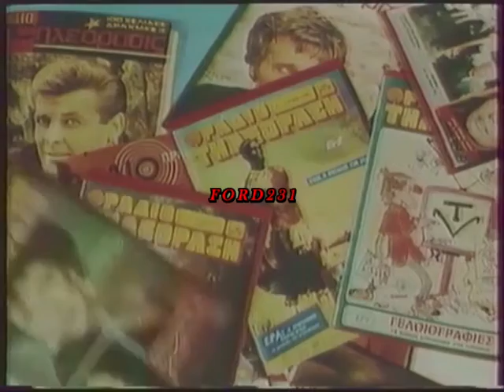ΟΛΥΝΑ ΞΕΝΟΠΟΥΛΟΥ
Αναγγελία προγράμματος από την τηλεπαρουσιάστρια της ΕΤ-1
Ολύνα Ξενοπούλου. Μεταδόθηκε Παρασκευή 27 Οκτωβρίου 1989.